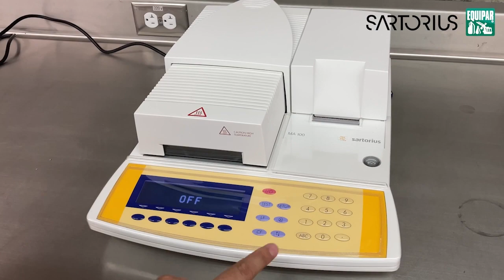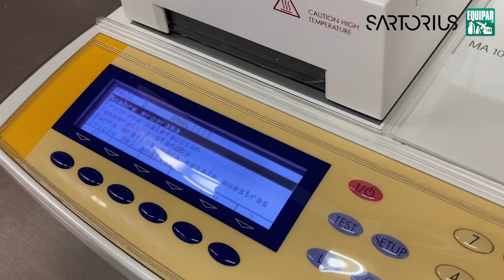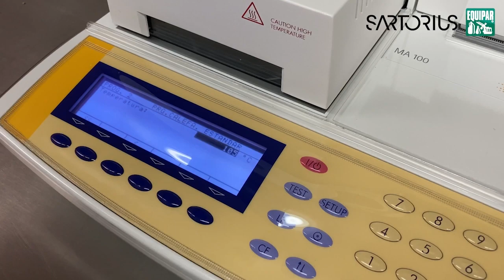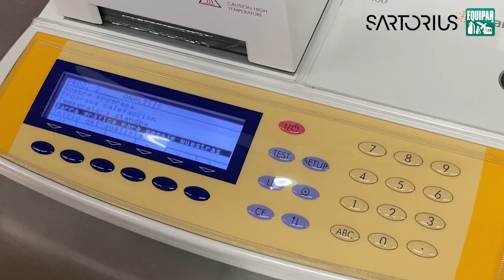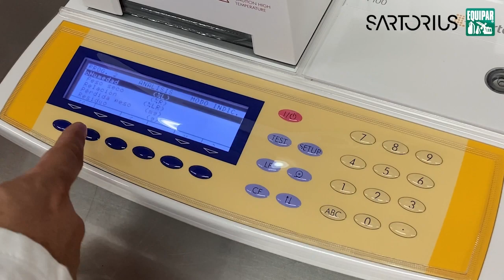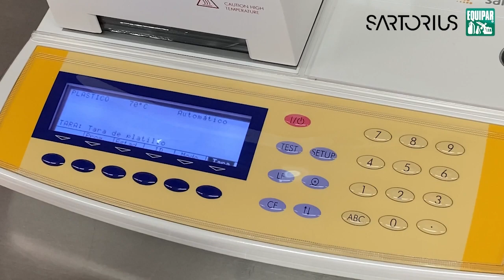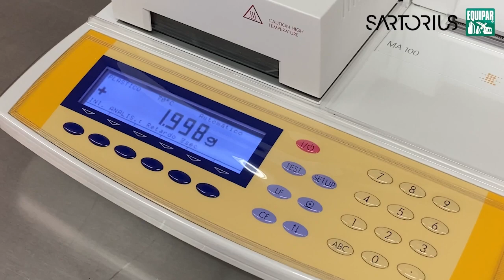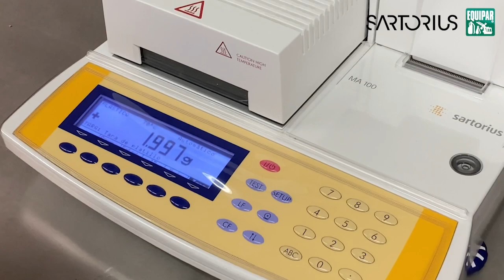Instalación y uso de termobalanza Sartorius MA100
Te invitamos a ver la instalación y uso de nuestra termobalanza Sartorius MA100